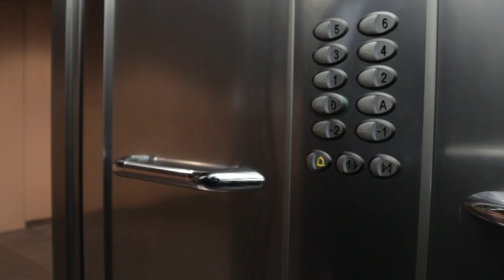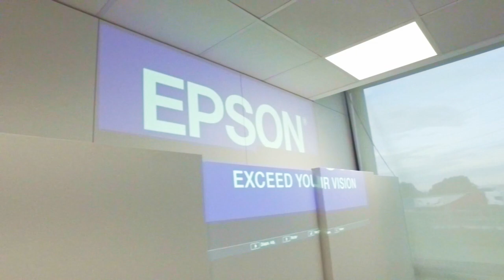MANNEQUIN CHALLENGE de Epson Ibérica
Nos sumamos al reto MannequinEpson MannequinChallenge desde nuestras oficinas y aprovechamos para regalar una impresora ECO TANK, a través de un sorteo entre todos los comentarios recibidos. Gracias a todos los participantes y enhorabuena al ganador/a!